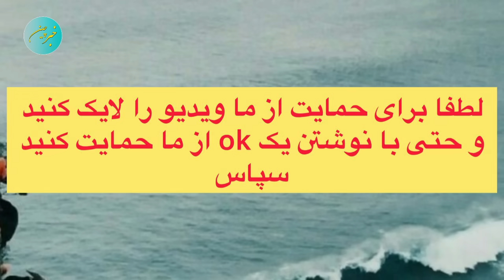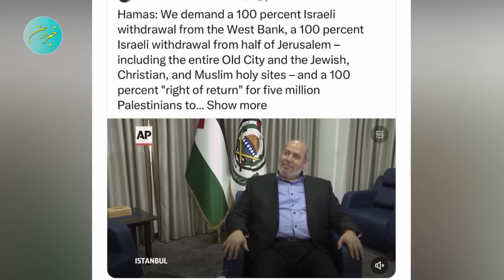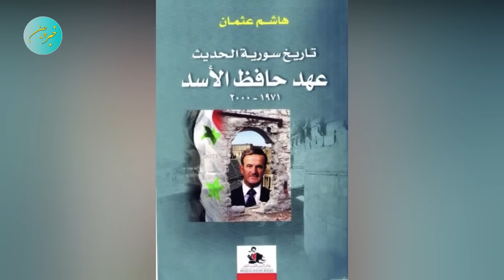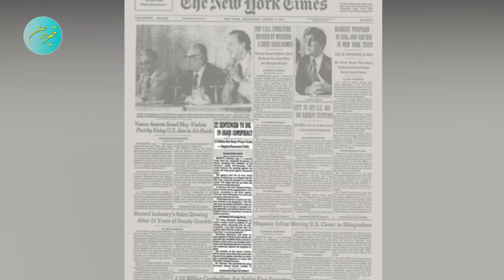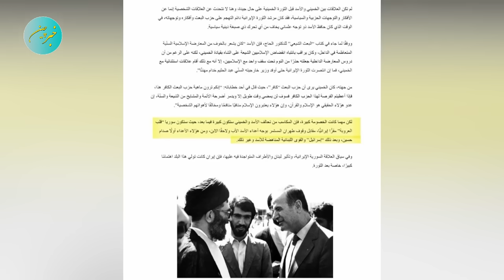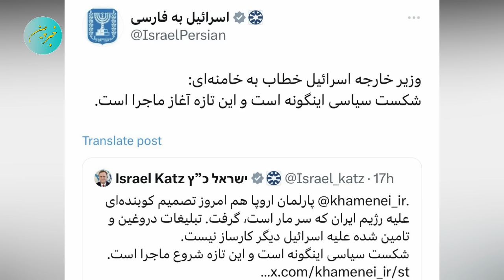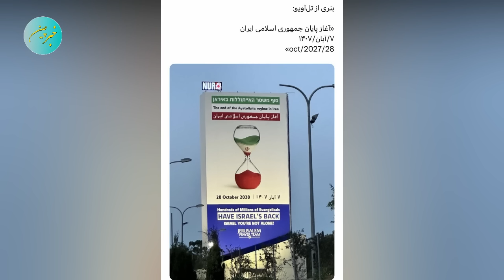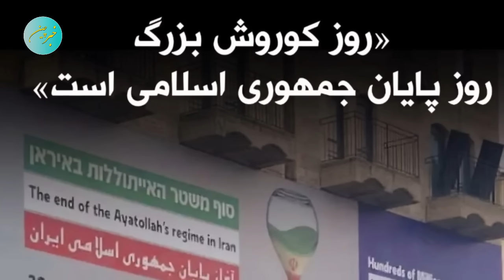پیشگوی مرموز اسرائیلی ناقوس مرگ خامنه ای و جمهوری اسلامی را بصدا درآورد